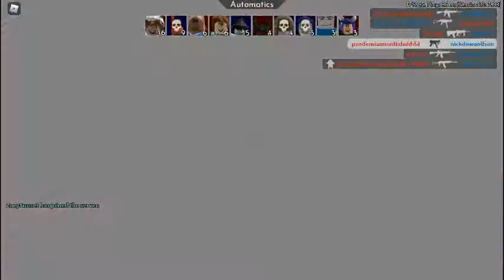aresnal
i went off 2 times but didnt win